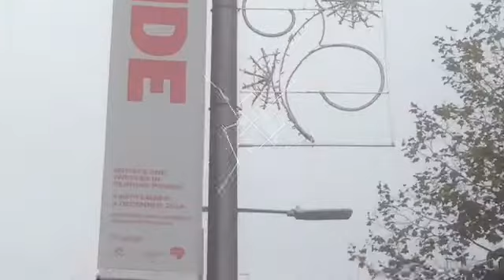Christmas Lights Photography | Perfect Harvest MLP Studios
A compilation of photos from Stratford-Upon-Abon, Banbury, Oxford, Leamington Spa, Hereford, Reading and Byfield.

Video made using Quik